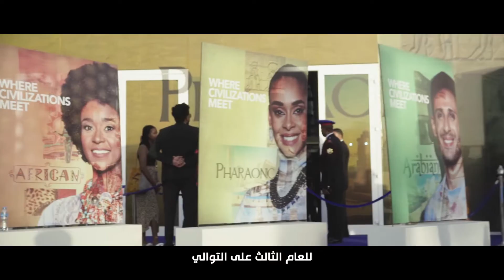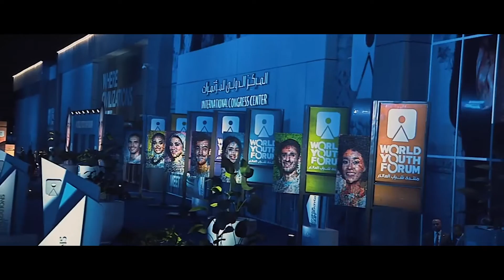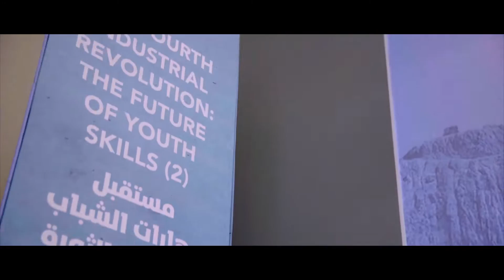World Youth Forum 2019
If there was something to sum up all that the World Youth Forum stands for and the meaning it brings to the world, you’d find it in this moving and captivating feature!